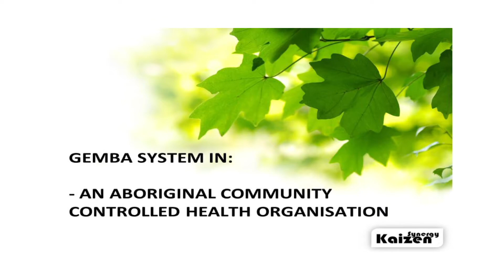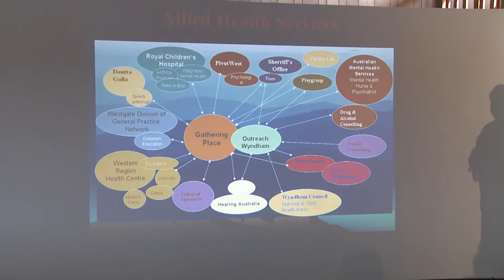How an ACCHO uses Gemba360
The Gathering Place Health Service is a Aboriginal Community Controlled Health Organisation.  It uses Gemba360 Platform to meet their legal, compliance, risk management, clinical and corporate governance and reporting obligations.